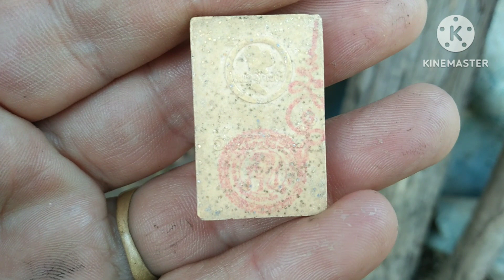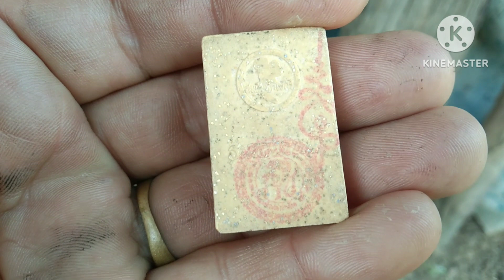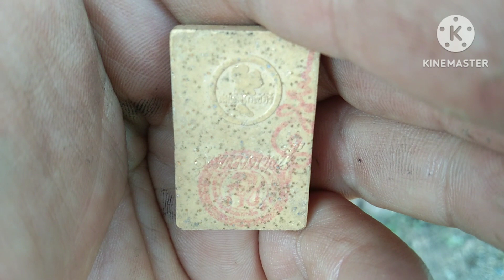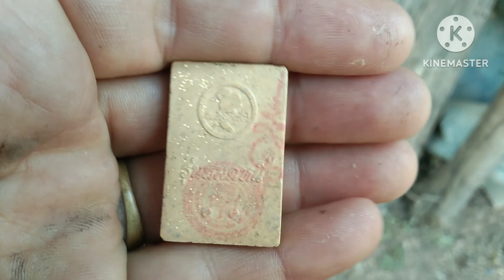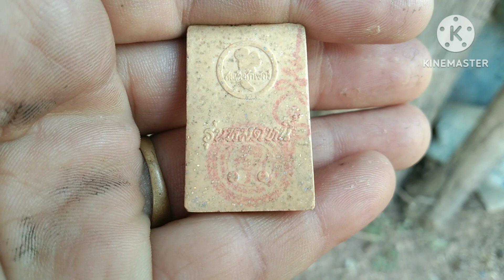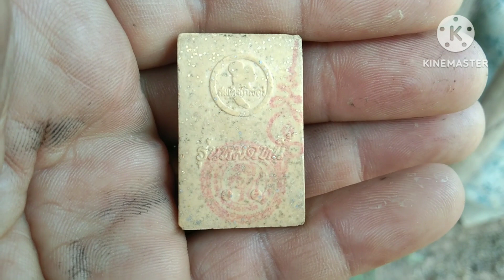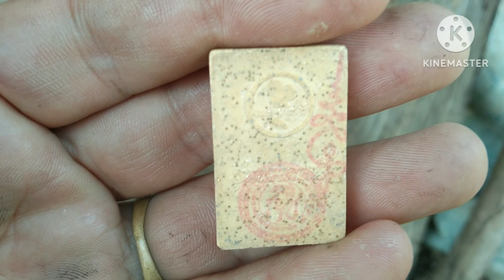พระสมเด็จไกเซอร์วัดอรุณราชวราราม(ร้ายสาระ)thailand